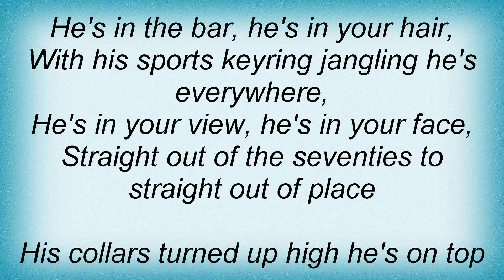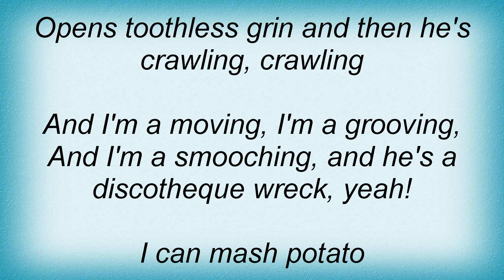Terrorvision - Discotheque Wreck Lyrics